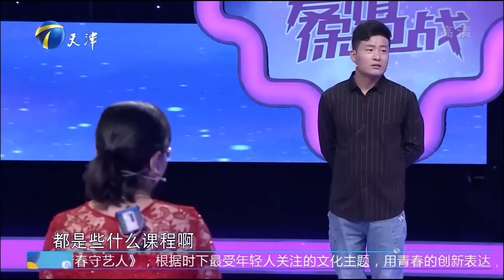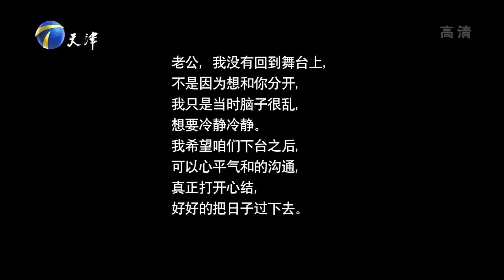三婚妈妈台上崩溃痛哭 控诉丈夫后悔又一次错付了《爱情保卫战》